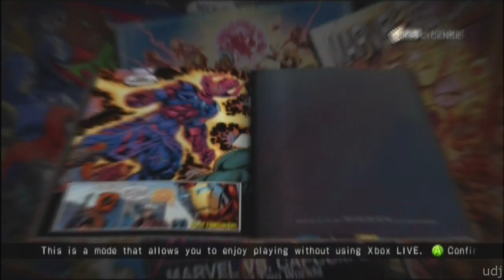DRUNKEN Ultimate Marvel Vs. Capcom 3 STUPID NONSENSE!!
The hurriedly rushed straight to DVD sequel of that one video we did earlier this week.